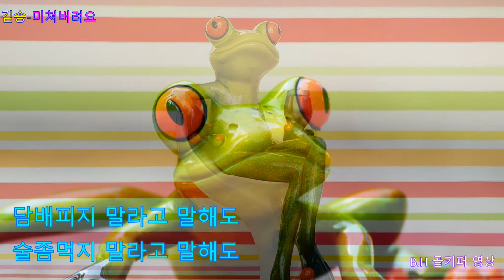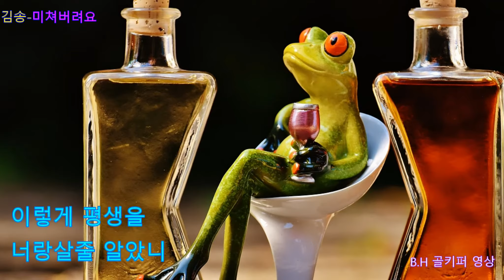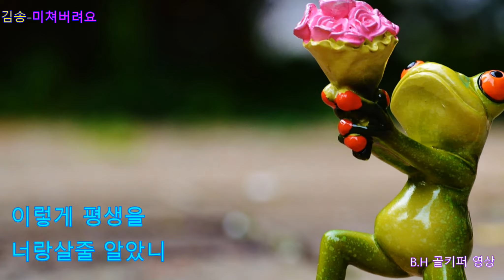가수김송 -미쳐버려요[신곡]가사첩부.B.H 골키퍼 영상